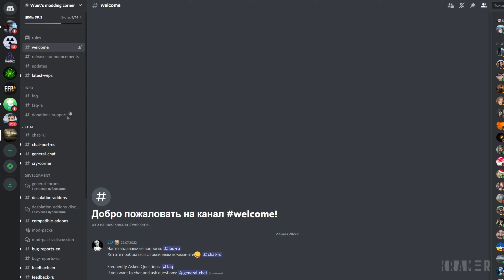Установка - DESOLATION - STALKER: Anomaly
DESOLATION - новый (ну не прямо новый только вышел) оружейный пак на STALKER: Anomaly, где имеется отличная кастомизация оружия. игрок сам может создавать оружие по своему вкусу. Появились новые механики, работа прицелов, фича со "старением-изменение" текстур, сборки на оружия, лазеры, фонари, тактические блоки и т.д.

(гугла, торрентов, репаков и т.д. не будет - искать и делать самим)

Stalker, сталкер аномали, stalker anomaly, anomaly сборки, anomaly desolation, аномали дезолейшн, desolation